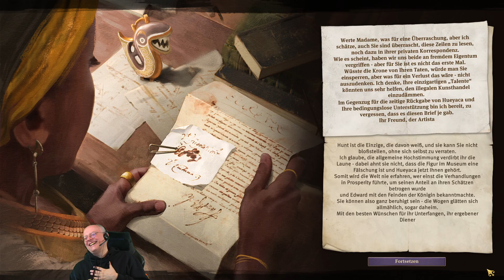ANNO 1800: Stolz & Marktanteil (64) | DLC Aufstieg der Neuen Welt [Deutsch]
So spielt sich das neue Szenario des Season 4 Pass für Anno 1800! ► WB live ► Anno bei Gamesplanet (*) ► Code WBPLUS für ASUS-Produkte